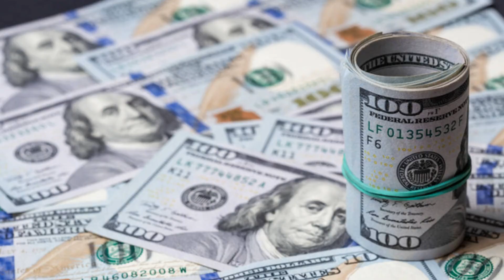SpaceX's S25&B9 full stacked Massive Testing, Upgraded Water Deluge in action and more...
Dive into the heart of SpaceX's upgraded water deluge and witness the power of S25&B9 in action. This comprehensive video takes you beyond limits, exploring the technological marvels and advancements that redefine the landscape of space testing. Join us for an unforgettable journey into the future!

🚀 Brace for impact! 🌌 SpaceX's $25&B9 takes center stage in full stacked massive testing. 💦 Upgraded water deluge in action! Witness history unfold in the world of space exploration. 🛰️

Inspired by Ridddle, Destiny, and Future Unity.